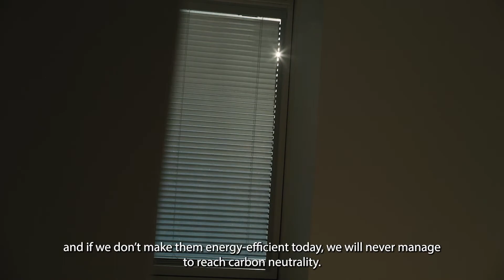Energy efficiency for healthy buildings and better living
Improving energy efficiency stands out as a simple yet effective approach to minimize energy waste, decrease energy expenses and mitigate reliance on fossil fuels.

Denmark has a long tradition of implementing energy efficiency initiatives, harnessing the potential of energy reductions in sectors like construction and energy-intensive industries.

LinkedIn: @State of Green Denmark